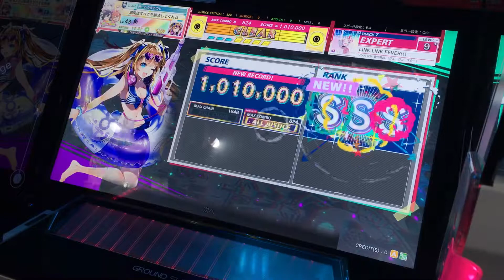[CHUNITHM PARADISE LOST] LINK LINK FEVER!!! EXPERT ALL JUSTICE CRITICAL